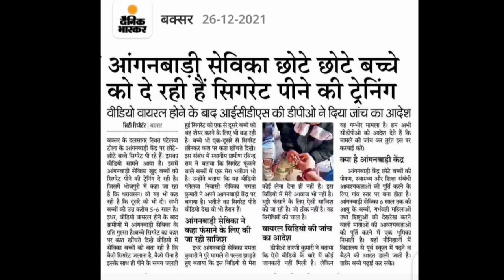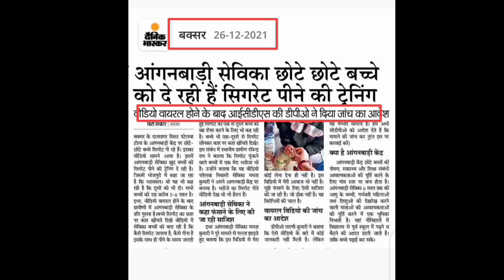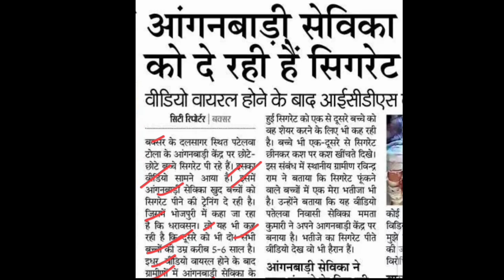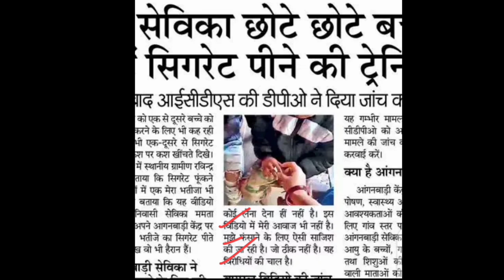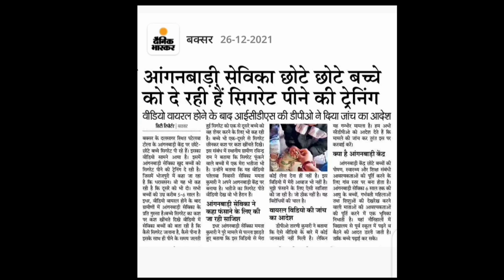बड़ा मामला! आंगनवाड़ी सेविका बच्चों के साथ कर रही थी यह गलती! वीडियो हो गई वायरल!anganbadi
लाइक कीजिए 👍
कमेंट कीजिए...

Anganbari news
Anganwari anpration
Poshan Tracker
Poshahar vitran
Anganwari pmmvy
Anganwari mkuy
Poshan Tracker tikakaran
Bihar anganwari